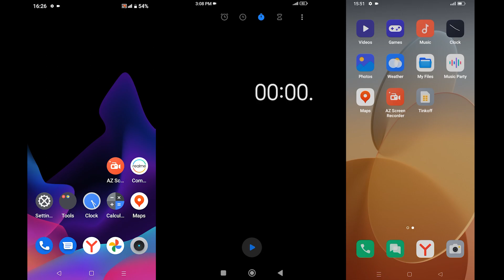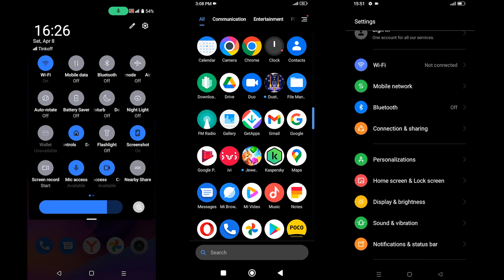Realme C33 vs Xiaomi POCO C40 vs OPPO A17 Incoming Calls (Screen Video)